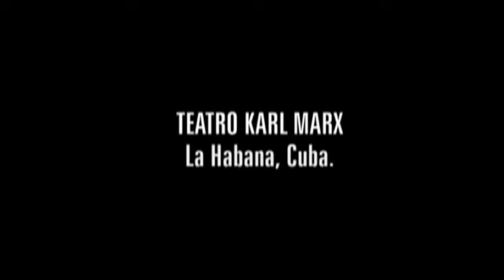JUAN FORMELL Y LOS VAN VAN - Chapeando (En Vivo) 1 de 16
LOS VAN VAN "Chapeando" from the COMPLETE DVD "Aqui El Que Baila Gana" Live Concert 40 years! - Como recuerdo al recientemente fallecido Juan Formell, fundador y director de la mejor orquesta cubana les queda aqui uno de sus mas grandes exitos interpretado en el concierto de conmemoracion de los 40 años de Los Van Van (2008)